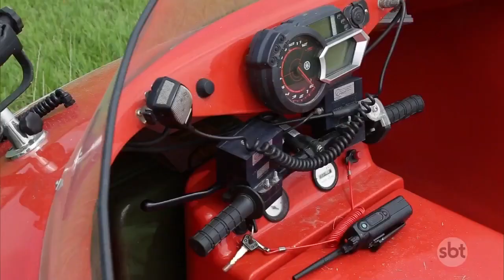Liane Borges integra a equipe de resgate do Galeão por um dia